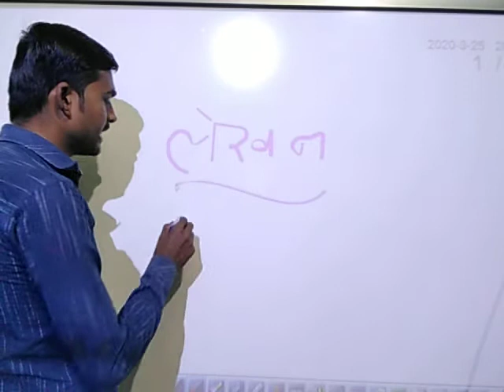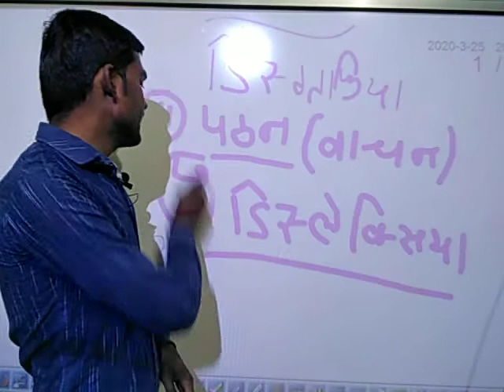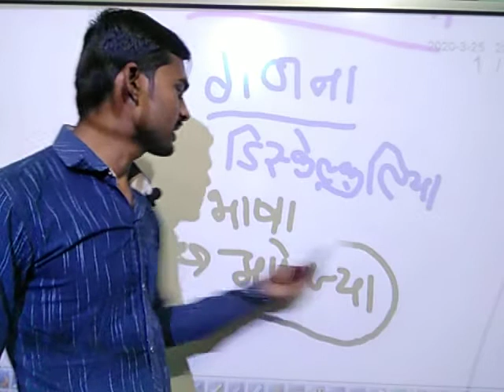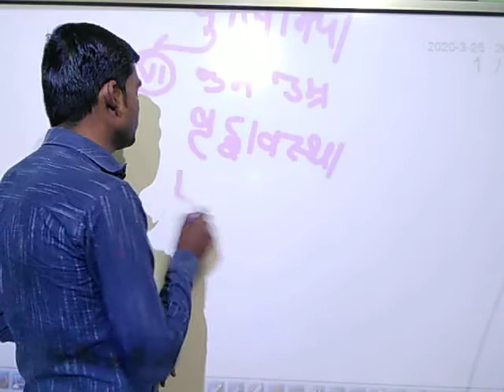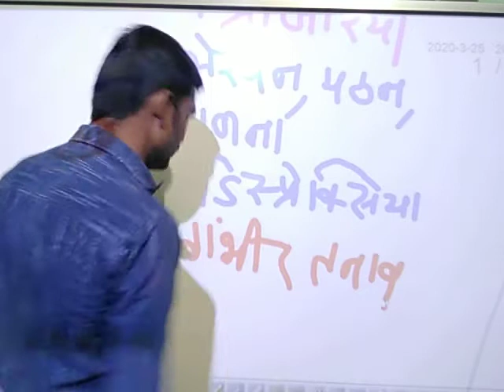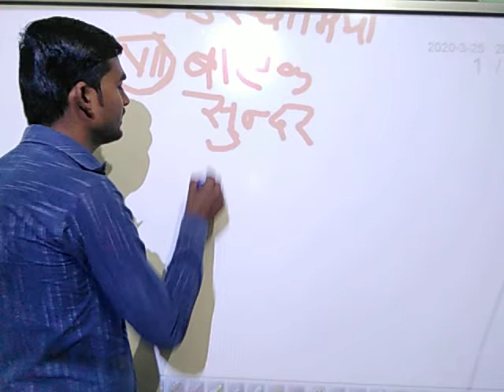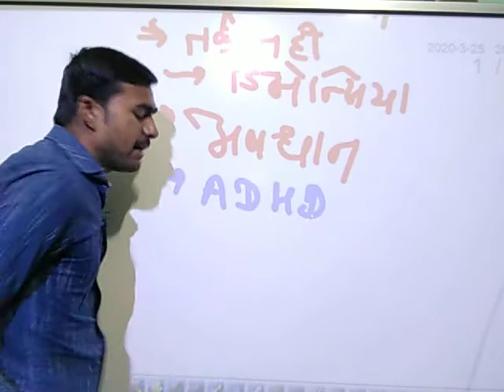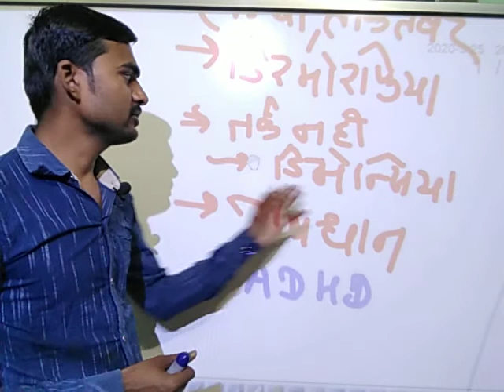बाल विकास से संब्ंधित विकार